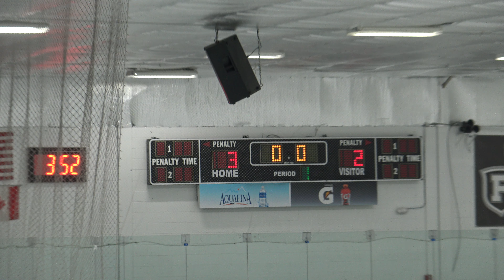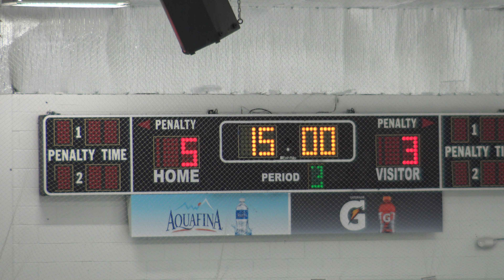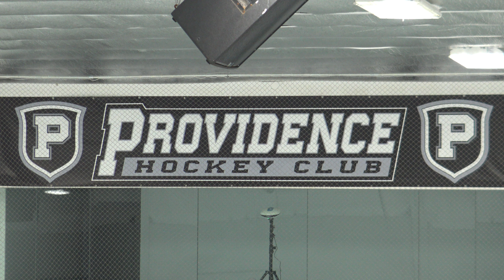EHF 2010 Gold: Providence Hockey Club (North) vs Northern Cyclones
Game date and time: Saturday February 24, 2024 - 3:20 pm
Place: Dennis M Lynch Arena

Game Summary:
1:06 First Period:
3:02 Cyclones Goal 1 by #37 (Bertrand)
3:35 Cyclones Penalty 1 by #23 (Ciarametaro) - Crosschecking
8:01 PHC Goal 1 by #97 (George) from #6 (Maynard) and #3 (Forget)
9:15 Cyclones Goal 2 by #21 (Foley) from #4 (McNulty)
13:36 Cyclones Penalty 2 by #81 (Stogryn) - Roughing
13:40 PHC Penalty 1 by #68 (Cucinotta) - Roughing
14:44 Cyclones Penalty 3 by #12 (Sabato) - Unsportsmanlike conduct
15:27 PHC Goal 2 (PPG) by #42 (L Carroll) from #7 (Cummings) and #3 (Forget)
17:26 Cyclones Penalty 4 by #43 (Scordo) - Unsportsmanlike conduct
17:29 Cyclones Penalty 5 by #37 (Bertrand) - Unsportsmanlike conduct
18:56 PHC Goal 3 (5v3 PPG) by #26 (Melendez) from #68 (Cucinotta) and #14 (Thayer)

25:53 Second Period: (PHC: 3, Cyclones: 2)
28:14 PHC Goal 4 by #26 (Melendez) from #17 (Sencer)
37:21 Cyclones Goal 3 by #37 (Bertrand) from #99 (Croce)
38:36 Cyclones Penalty 6 by #9 (Fucile) - Roughing
46:51 PHC Penalty 2 by #97 (George) - Tripping
49:46 PHC Goal 5 by #62 (J Carroll) from #6 (Maynard)

52:16 Third Period: (PHC: 5, Cyclones: 3)
53:16 PHC Penalty 3 by #14 (Thayer) - Elbowing
1:00:42 Cyclones Goal 4 by #99 (Croce)
1:03:32 Cyclones Penalty 7 by #43 (Scordo) - Roughing
1:03:34 PHC Penalty 4 by #68 (Cucinotta) - Roughing
1:06:43 PHC Penalty 5 by #62 (J Carroll) - Roughing
1:11:41 Cyclones Penalty 8 by #11 (Sutton) - Tripping

1:17:08 End of Game

Final: PHC 5, Cyclones 4